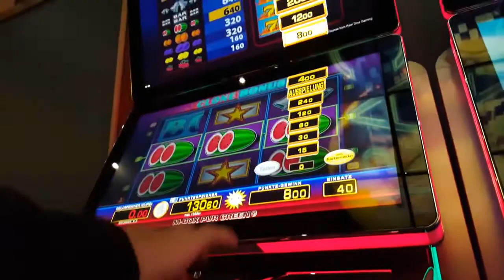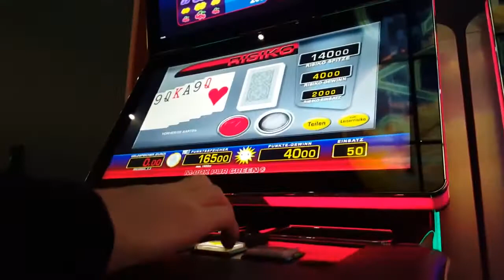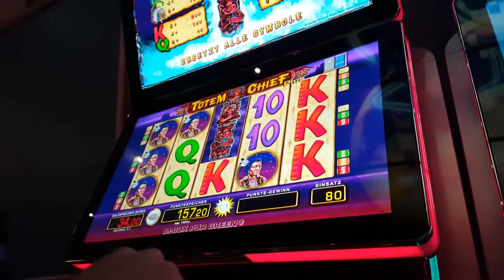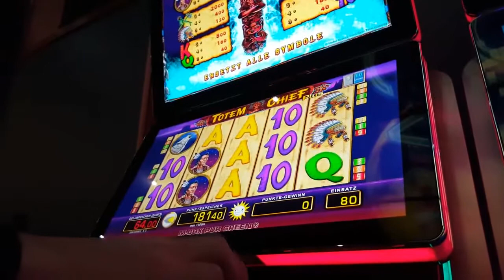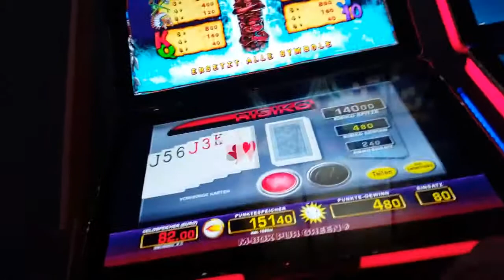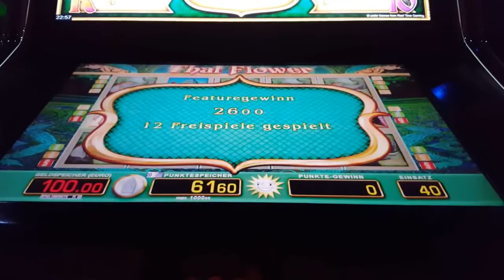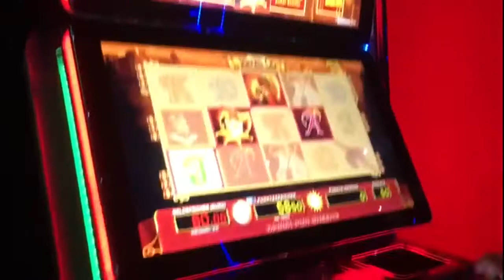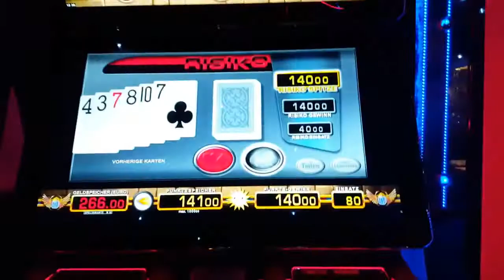Mo0onsterWin - Spielothek april 2017 - Merkur Magie & Novoline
Willst du immer die besten Spielautomaten Videos auf Youtube Deutschland sehen?

Glücksspieler auf Youtube Deutschland:
Mittelfinger zum Automat, Online Casinos Tube, WawaWulff, EinfachNurZocken, Strohhut Gambler,
Risiko Casino, EinfachNurZocken, clubbingman1980, Inside Gambling, Sale99, Freegames Germany, Alexander Müller, bookofra, AdlerssonVlog, Zocken mit Bros, Big Win, Maximaleinsatz, Merkur vs Novoline,
Sergej, Bro's Game Time, Christian Novoliner, Novo line, Christian Novo, bmwplaya1no, Amata De Luca, Magie Merkur Experte,
Automatenlegende, AndreundMandy, TripleChanceTV, MerkurWinTV, onlinecasinokoeln, sHarivaRi1,
Jetzt Zocken, Merkur vs Novoline, killer, Hartgeld, denWiLo und viele mehr.

Alle Verfügbaren Online Spiele.(2017 Software)